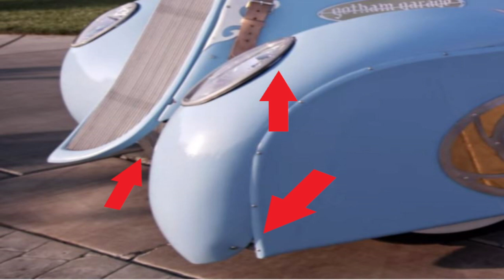NETFLIX PLEASE STOP LYING TO ME.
THERE IS A SHOW CALLED CAR MASTERS RUST TO RICHES WHICH BUILDS REALLY BAD CARS AND LIES TO ME AND SAYS THEY ARE GOOD.  NETFLIX PLEASE STOP LYING.